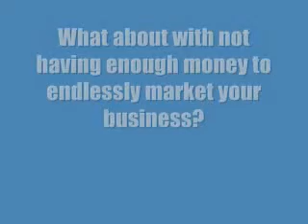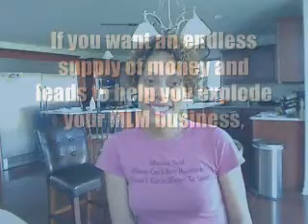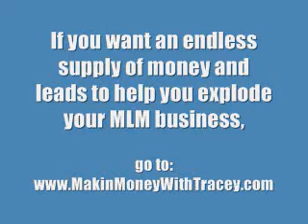Can A Funded Proposal Really Help Me Succeed In My MLM?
A funded proposal will allow you to make money even if no one joins your MLM.  A great mlm funded proposal system can duplicate massive success through your team.